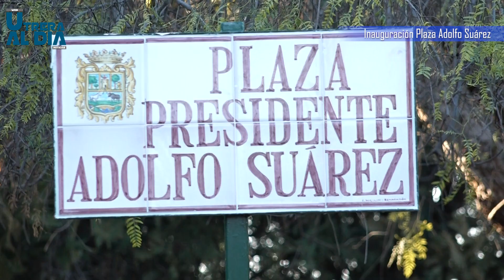Utrera homenajea al expresidente Adolfo Suárez con una plaza junto al parque V Centenario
El acto de homenaje poniendo su nombre a una plaza la tarde del jueves 2 de marzo ha contado con la presencia de una parte de los miembros de la primera corporación de la etapa democrática del Ayuntamiento de Utrera del partido que llevó a Adolfo Suárez a la presidencia del Gobierno de España, UCD. Una plaza situada frente al parque del V Centenario, en concreto entre la calle Camino de la Espiritista y Garrochistas de Bailén, junto a la finca Santa Matilde. Fernando Garrido intervino en este acto tras el descubrimiento de la placa con el nombre de Adolfo Suárez. El que fuera edil de UCD expresó su satisfacción por "honrar la memoria de una de las figuras clave de la transición en nuestro país, y que dio luz a la reforma que hoy nos hace a todos ser ciudadanos más libres”.